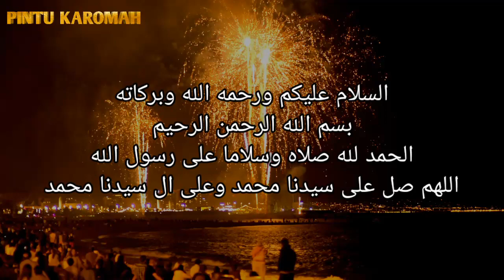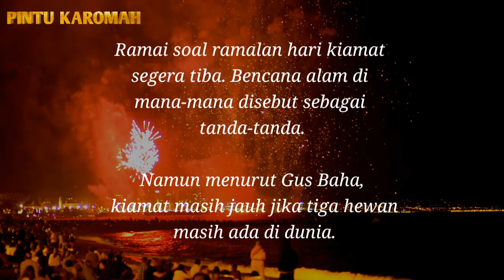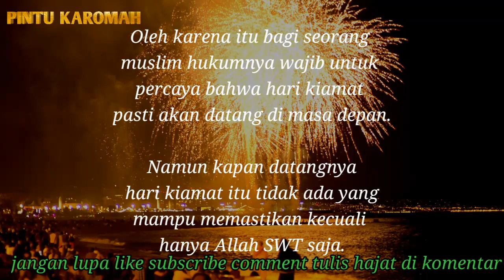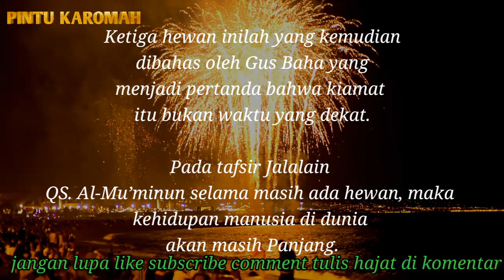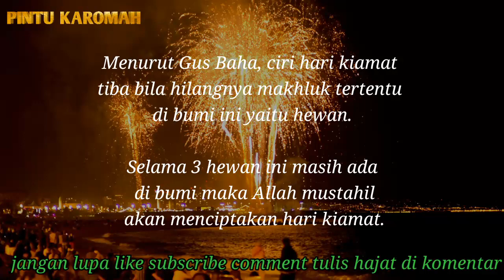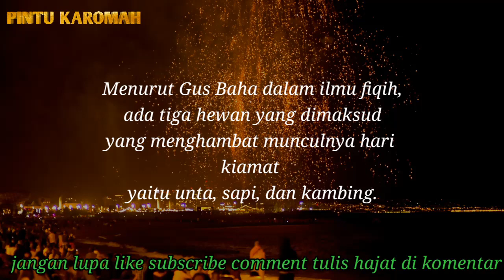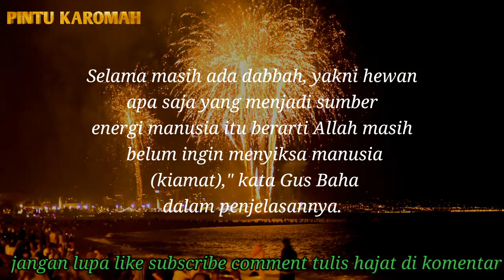bila masih ada 3 hewan ini didunia, mustahil kiamat akan terjadi || Tanda-tanda kiamat.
bila masih ada 3 hewan ini didunia, mustahil kiamat akan terjadi.

Menurut Gus Baha dalam ilmu fiqih, ada tiga hewan yang dimaksud yang menghambat munculnya hari kiamat yaitu unta, sapi, dan kambing.

"Selama Allah masih menciptakan hewan yang bisa dimakan manusia, itu berarti Allah masih ingin manusia hidup," ucap Gus Baha.

Karena ini menunjukkan bahwa Allah masih ingin manusia itu hidup dan tidak ingin menyiksa manusia.

semoga hajat-hajat kita segera dikabulkan oleh Allah subhanahu wa ta'ala amin amin ya robbal alamin.